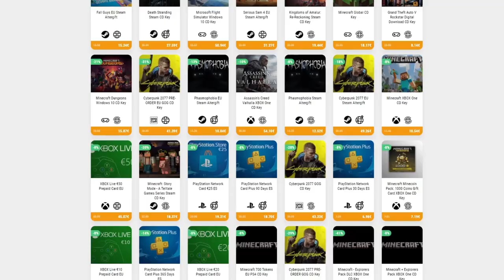PROBANDO EL NUEVO CONTENIDO (ROYALS UPDATE!) • Undermine - Episodio 17